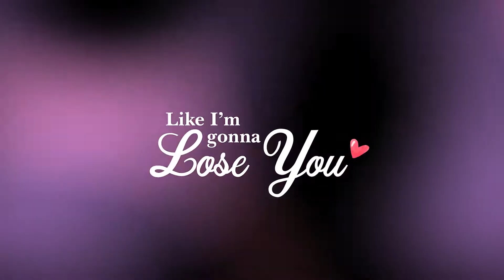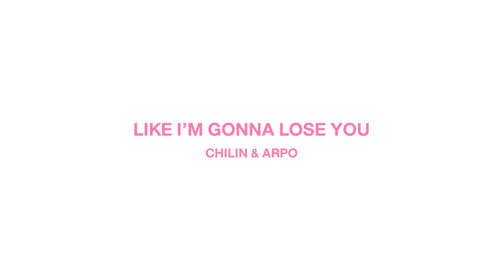Like I'm Gonna Lose You by Chilin & Arpo | Maindance & Voice Studio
by Chilin & Arpo

MAINDANCE&VOICE STUDIO